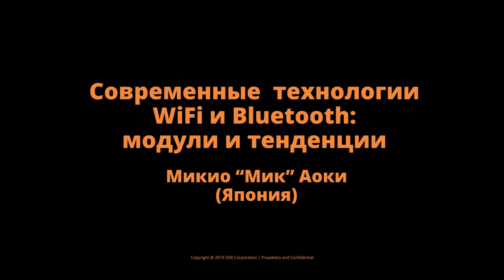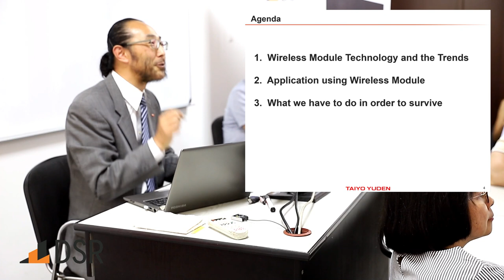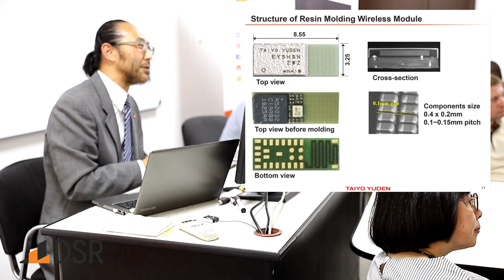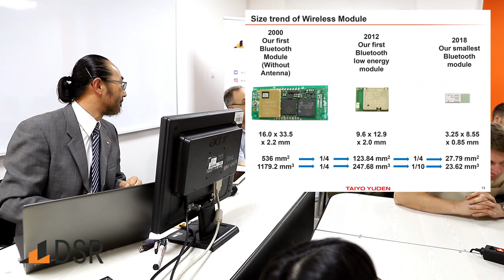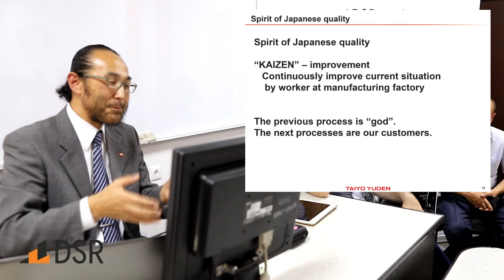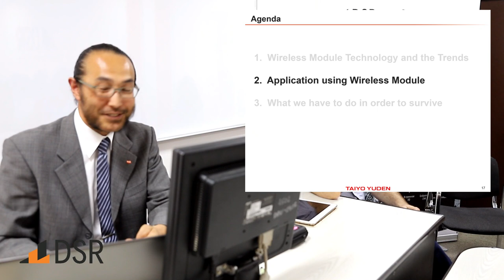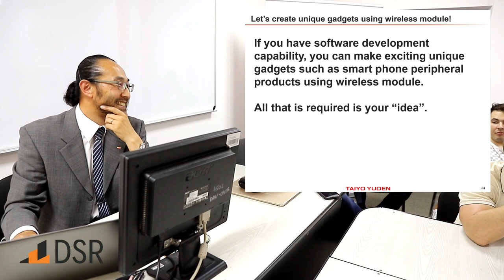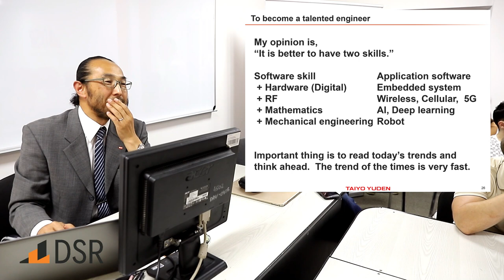Mikio Aoki`s lecture in VSU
Recent technology of WiFi and Bluetooth module and the trends. Application for Pets, Entertainments, Sports and Hobbies

- Wireless Module Technology and the Trends
- Application using Wireless Module
- What we have to do in order to survive